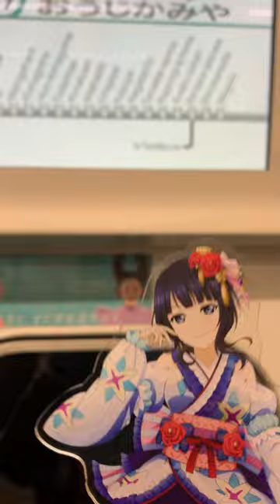東京メトロ南北線王子神谷行き